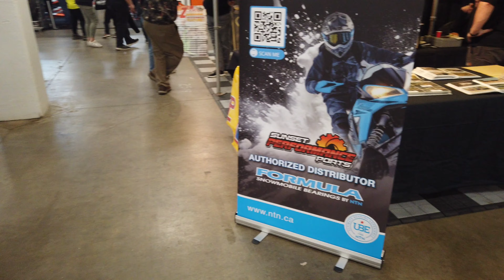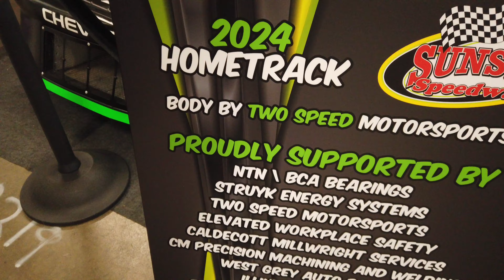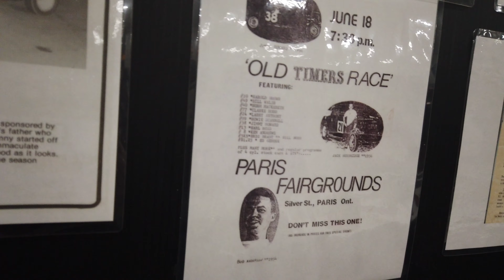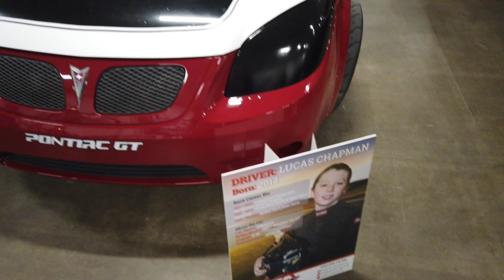Motorama 2024 Toronto Hall 1B 4k60 pt2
Lots of Vendors and Race Tracks booths on display with the race vehicles.